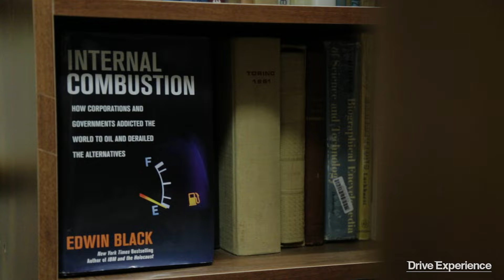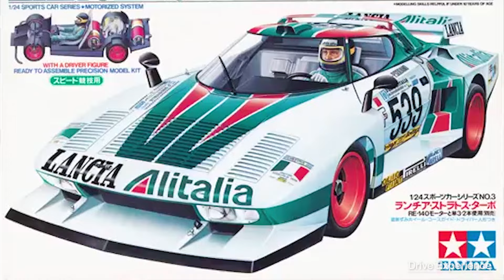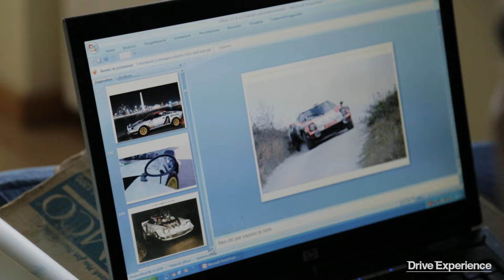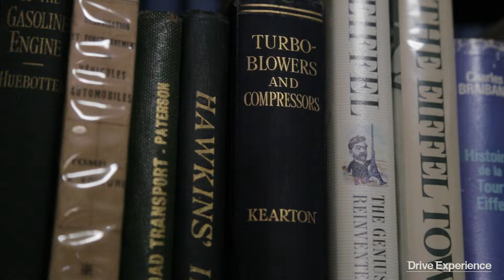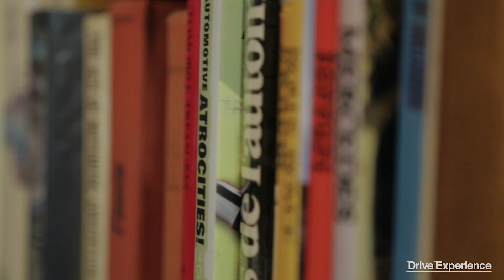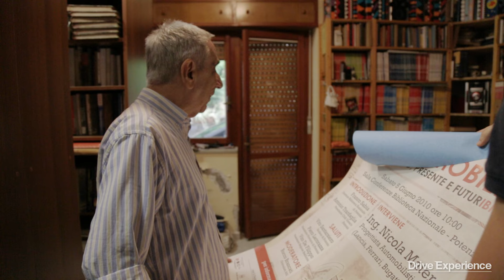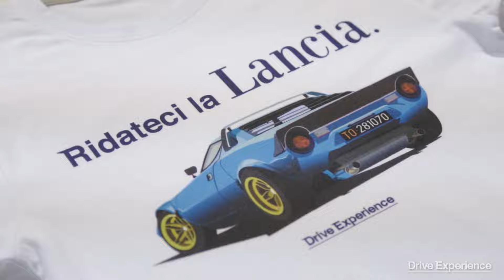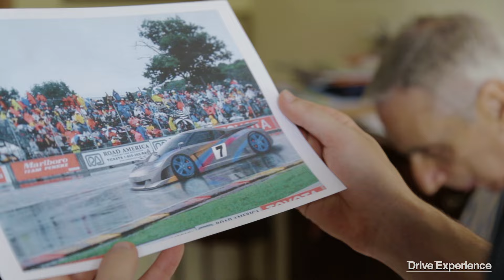Materazzi Racconta: La Stratos e le ombre Lancia - Davide Cironi Drive Experience (SUBS)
Pochi appassionati sanno che la Stratos ha qualcosa in comune con Ferrari F40, 288 GTO, GTO Evoluzione, Bugatti EB110 e Edonis. Questo fattore comune è l'ingegner Nicola Materazzi. Alcuni dicono che guidandole tutte si riesca a percepire un filo conduttore lungo circa 30 anni.